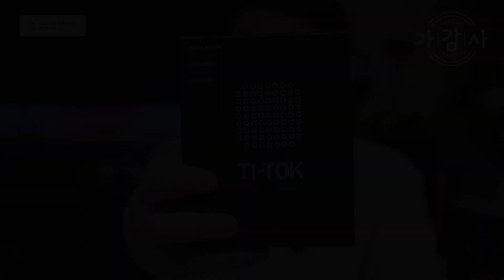이제 문에 구멍뚫지 마셈요 무타공 도어스토퍼 말발굽 티톡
※ 이 영상은 제작비 지원 없이 제품만 제공받아 제작 하였습니다.